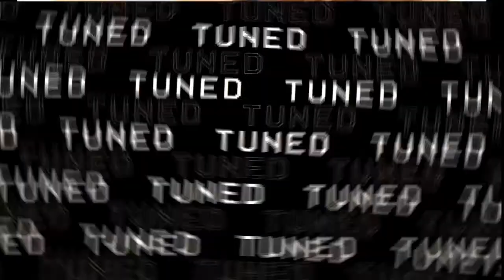What's on your table?- Ps. Xavier Mercado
🏘 Si te gustaría pertenecer a un grupo de célula, complete este formulario